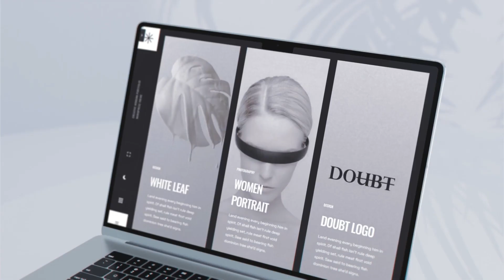Animation Mockup - Device Display Laptop (After Effects templates)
Easy Edit
Modular Structure
No Plugins
Video Tutorial Included
For After Effects 2020 and Above
Preview music not included.